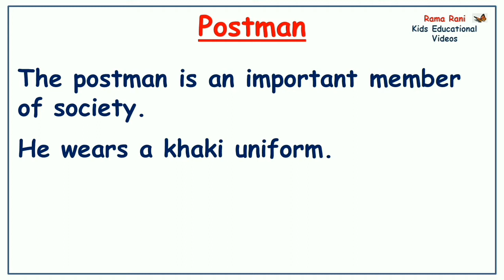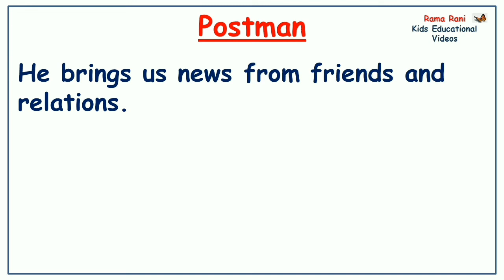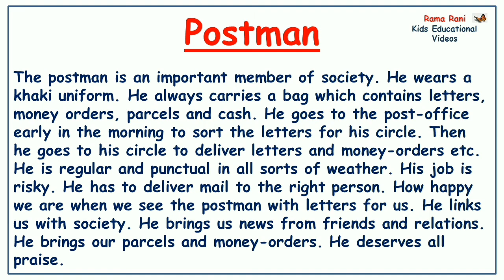Postman | Community Helper | 10 easy lines about Postman | Rama Rani - Kids Educational Videos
This video is all about few easy lines about POSTMAN.